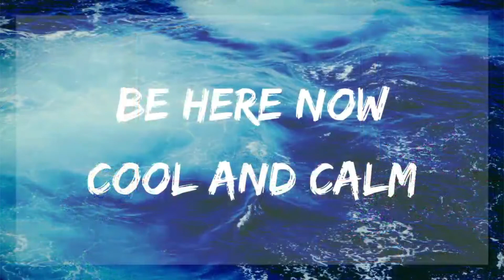Hot Flash Meditation (갱년기 열감 명상)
Dharma talk by Rev. WonGong given Saturday, May 29th, 2021